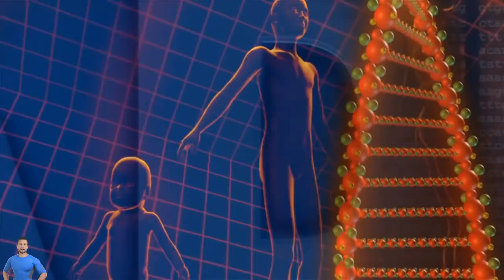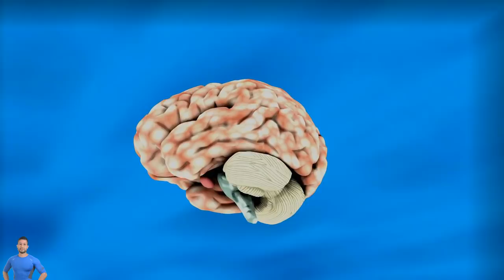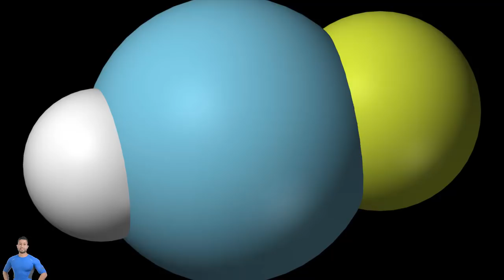Жизни людей в каменном веке Кении. Археология и антропогенез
На днях были опубликованы очень интересные данные в трёх взаимосвязанных статьях, которые раскрывают некоторые процессы и факторы, повлиявшие не только на изменения в поведении у наших далёких предков, сотни тысяч лет назад, но и внёсшие биологические коррективы. Поэтому объединив их в одно целое, можно наиболее хорошо представить картину из нашего далёкого прошлого.
Наш вид, Человек разумный, появился более 300 тыс. лет назад в Африке, о чём свидетельствуют находки в Марокко и другие по всей Африке, но с более ранними датировками. Учёным всегда было интересно, что заставило наш вид развивать свои когнитивные способности. Это стало ключевой задачей антропологии. Биологическая эволюция, которая привела к отделению нашего вида от других гоминид очень важна и помогает нам понять самих себя и поэтому процессы антропогенеза вызывают не поддельный интерес не только у учёных.
Период, о котором пойдёт речь примечателен в археологии как переходный период между средним палеолитом или средним каменным веком и ашелем или культурой раннего палеолита. Этот период также охарактеризован значительными экологическими изменениями в Восточной Африке. Поэтому археологи по результатам исследований в бассейне Олоргесайли, Кения, демонстрируют новые данные, которые могли повлиять на изменения в поведении ранних людей. Здесь стоит отметить, что Олоргесайли - это геологическое образование в Восточной Африке, содержащее группу нижне и среднепалеолитических археологических объектов и входит в состав Восточно-Африканской рифтовой системы разломов, которая ранее считалась частью Восточно-Африканской рифтовой долины.
Карта: 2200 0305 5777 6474
Дополнительно: 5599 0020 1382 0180